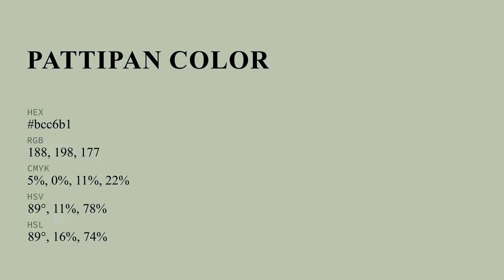Pattipan color bcc6b1 hex color - Grey color - Cool color bcc6b1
What color is Pattipan ? bcc6b1 hex color - Grey color - Cool color bcc6b1

Hex bcc6b1 Color Code is also known as Pattipan color.

Hex bcc6b1 Color code in RGB color code model is created after adding 73.73% red color, 77.65% green color and 69.41% blue color.
Hex bcc6b1 Color code in CMYK color (process color) code model is generated after subtraction of 5% cyan, 0% magenta, 10% yellow and 22% black.